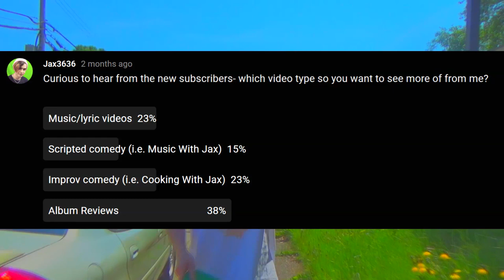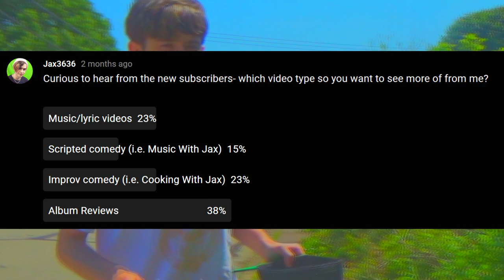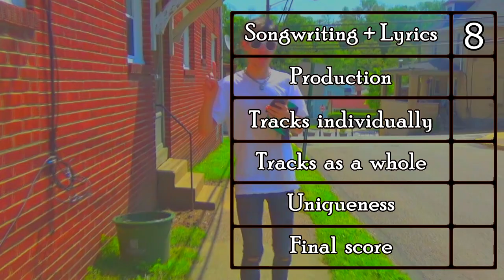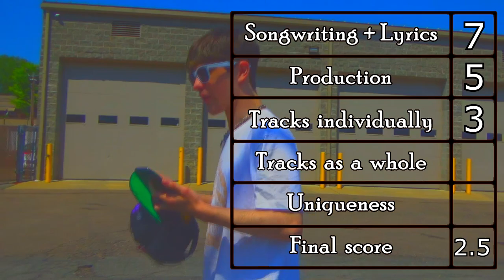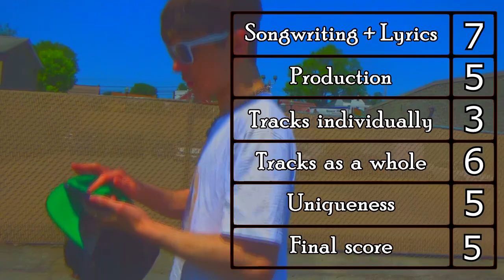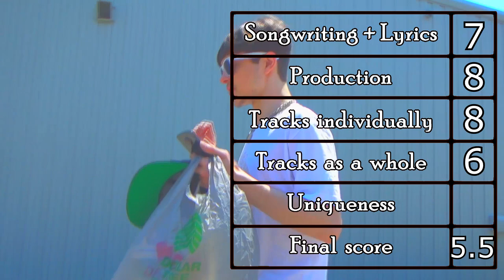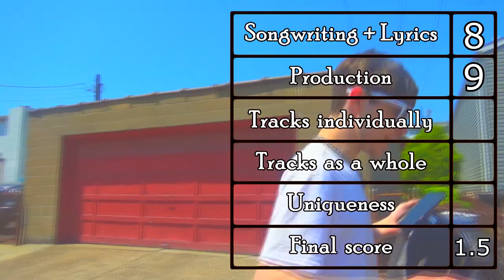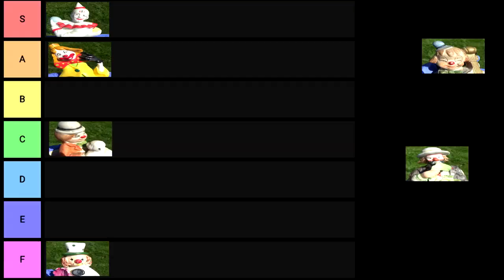Thrift store vlog + Jack Stauber review + Clown Tier List (3-in-1 video!)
I go to a thrift store, I review all 4 of Jack Stauber's albums, I make a tier list of some scuffed clown statues, and more? It's a wild ride, so grab a snack and jump on in as I walk and talk to you for much longer than necessary

00:00 Intro
01:30 Finite Form review
03:34 Walking to thrift store
05:04 Viator review
06:16 At the thrift store
10:43 Pop Food review
12:12 Hilo review
14:00 Walking home
15:15 Clown tier list
17:14 [REDACTED]

Music used (in order of appearance):
Tree Day - Robert Benfer
Fun! - Vince Staples
Smooth - Jack Stauber
Pink Towel - Robert Benfer
Pressed Flowers - Jack Stauber
Summer Sickness - Jack Stauber
Buttercup - Jack Stauber
truckers atlas (modest mouse) - Bbguns
OKRA - Tyler, The Creator
Dog Nightmare - Jack Stauber
Beird - Jack Stauber
Mince Meat - Danger Doom
HEAT - Brockhampton
B:/ Start Up - Blank Banshee
Awesome Rap Beat - Jay Tholen
Cunk - Jack Stauber